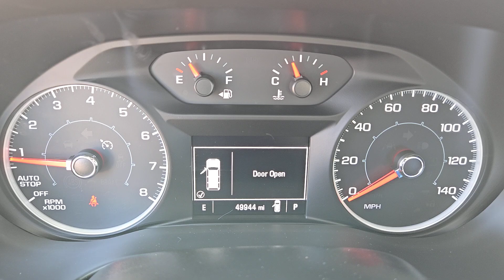2019 GMC ACADIA Henderson, Las Vegas, Bullhead City, Centennial, St George, NV T1448A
Pepperdust Metallic Used 2019 GMC ACADIA FWD 4DR SLE W/SLE-1 available in Henderson, Nevada at Towbin Kia. Servicing the Las Vegas, Bullhead City, Centennial, St George, NV area.
2019 GMC ACADIA FWD 4DR SLE W/SLE-1 - Stock#: T1448A

Towbin Kia
260 N Gibson Rd

Towbin Kia has hundreds of quality used vehicles to choose from. From our Certified Pre Owned Kia models to other manufacturers cars trucks and suvs. We are a Premier Dealership in the Valley Auto Mall in Henderson.brbr2019 GMC Acadia SLE-1brbrRecent Arrival!brCertified by Carfax - No Accidents Certified by Carfax - One Owner FWD Jet Black Cloth 17 x 7.5 Aluminum Wheels 3rd row seats: split-bench 6-Speaker Audio System Feature 7-Passenger (2-3-2 Seating Configuration) ABS brakes Apple CarPlay/Android Auto Automatic temperature control Brake assist Electronic Stability Control Exterior Parking Camera Rear Front Center Armrest Front dual zone A/C Fully automatic headlights Heated door mirrors Occupant sensing airbag Overhead airbag Panic alarm Power door mirrors Power windows Preferred Equipment Group 3SA Premium audio system: GMC Infotainment System Radio: AM/FM w/7 Diagonal Color Touch Screen Rear air conditioning Remote keyless entry Security system SiriusXM Radio Split folding rear seat Spoiler Stop-Start Engine Control System Telescoping steering wheel Tilt steering wheel.brbrPepperdust Metallic FWD 6-Speed Automatic 2.5L 4-Cylinder DGI DOHC VVTbrbrbrCARFAX One-Owner.brClean CARFAX.brbrShop Local. Buy Online. Be Safe. Drive Happy. Towbin Kia is the number one Kia dealership in Las Vegas for a reason. We have the highest rated and reviewed customer service the lowest prices and the most convenient ways to shop for your New or Used Kia. Whether youre shopping online or in-store or need a friendly mechanic from our highly rated Service department - our mission is to make the process easy and enjoyable. We create happy customers for life! With Towbin Kia you get the best online experience without sacrificing the local friendly service from experts right here in your community. As your local Kia Dealership in Las Vegas we bring you the best online and in-person experience possible. Did you know? O
Daytime Running Lamps, LED,Passenger Sensing System sensor indicator inflatable restraint, front passenger/child presence detector (Always use seat belts and the correct child restraints. Children are safer when properly secured in a rear seat in the appropriate child restraint. See the Owners Manual for more information.),Air bags, frontal and side impact for driver and front passenger driver inboard seat-mounted side-impact, driver side knee and roof-rail side-impact for all rows in outboard seating positions (Always use seat belts and the correct child restraints. Children are safer when properly secured in a rear seat in the appropriate child restraint. See the Owners Manual for more information.),GMC 4G LTE and available built-in Wi-Fi hotspot offers a fast and reliable Internet connection for up to 7 devices; includes data trial for 1 month or 3GB (whichever comes first) (Available Wi-Fi requires compatible mobile device, active OnStar service and data plan. Data plans provided by AT&T. Visit onstar.com for details and system limitations.),GMC Connected Access with 10 years of standard connectivity which enables services such as, Vehicle Diagnostics, Dealer Maintenance Notification, GMC Smart Driver, Marketplace and more (Limitations apply. Not transferable. Standard connectivity available to original purchaser for ten years from the date of initial vehicle purchase for model year 2018 or newer GMC vehicles. See onstar.com for details and further plan limitations. Connected Access does not include emergency or security services. Availability and additional services enables by Connected Access are subject to change.),Rear Vision Camera,Door locks, rear child security,Rear Seat Reminder,Teen Driver configurable feature that lets you activate customizable vehicle settings associated with a key fob, to encourage safe driving behavior. It can limit certain vehicle features, and it prevents certain safety systems from being turned off. An in-vehicle report card gi